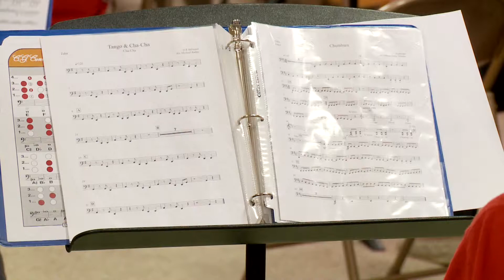Pay it 4ward - El Sistema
El Sistema is a program for at-risk kids that teaches them discipline and musicianship.  We Pay it 4ward to the volunteers that hand out snacks at El Sistema.